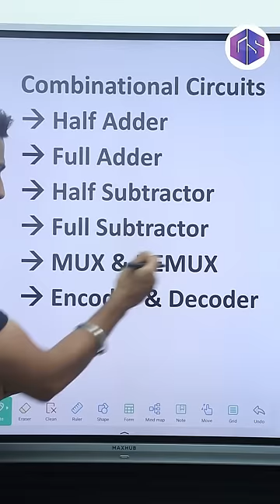Combinational Circuit & Types